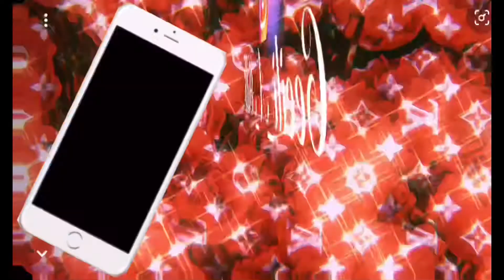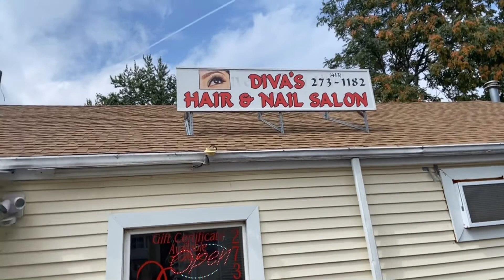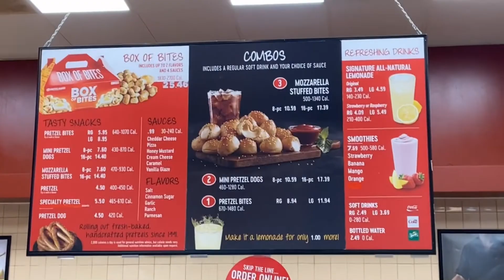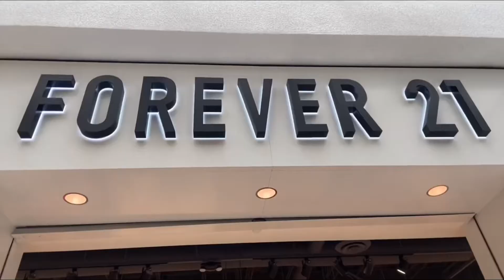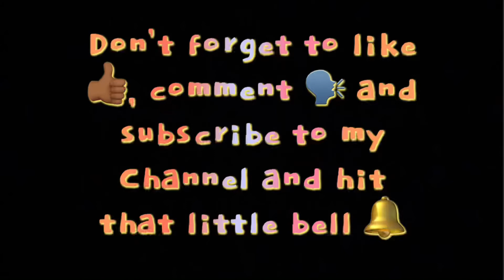Weekly Vlog: Life of a Mass Vlogger // Shopping | Eating | Doing you boo & Live your dream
Weekly Vlog life of a Massachusetts Vlogger A day in the life of an upcoming influencer isn’t all glamorous. We have normal days because we are normal but it’s cool to see both sides of the coin.
This is me being transparent for a day. Im an upcoming influencer and my life could be hectic but it's all worth it in the end. I wanted to choose a great quality vlogging camera to give you guys great quality videos. As an upcoming influencer its a lot of hard work, the cameras, the lighting, and the content creation. Massachusetts doesn't have a lot to do so regardless life is what you make it.

0:00
0:17 Intro A day in the life of a upcoming Influencer
0:47
3:12 Suspious Eyelash time
4:49 Lets get this camera
6:28 vlogging camera
8:45 Shopping
9:57 Influence Tips
13:13 More shopping
15:00 car talk
16:34 Home life ( Single mom)